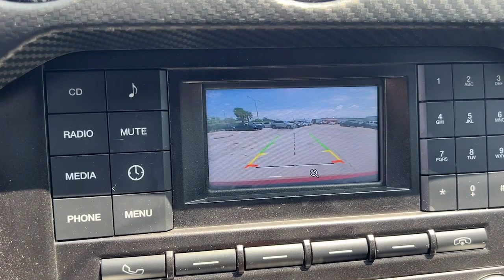2017 Ford Mustang Hollywood, Fort Lauderdale, Hialeah, Boca Raton, Palm Beach, FL 24626701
Ruby Red Used 2017 Ford Mustang V6 available in Hollywood, Florida at Toyota of Hollywood. Servicing the Fort Lauderdale, Hialeah, Boca Raton, Palm Beach, FL area.

1841 N State Rd 7

Ruby Red 2017 Ford Mustang V6 RWD 6-Speed Automatic with Select-Shift 3.7L V6 Ti-VCT 24V BACKUP CAMERA BLUETOOTH POWER PACKAGE 4-Wheel Disc Brakes ABS brakes Dual front impact airbags Dual front side impact airbags Emergency communication system: 911 Assist Equipment Group 050A Front anti-roll bar Knee airbag Low tire pressure warning Occupant sensing airbag Overhead airbag Rear anti-roll bar.brbrRecent Arrival! 18/27 City/Highway MPGbrbrAwards:br  * JD Power Initial Quality Study (IQS)   * JD Power Initial Quality Study (IQS) Vehicle Dependability Study (VDS)   * 2017 KBB.com 10 Best Used Sports Cars Under $30000   * 2017 KBB.com 10 Coolest Cars Under $25000   * 2017 KBB.com 10 Most Awarded Brands   * 2017 KBB.com Brand Image AwardsbrChanged your mind? Vehicle doesnt fit your lifestyle? RETURN IT AND CANCEL THE DEAL! PreAuction Sales Center wants to make sure that you love your pre-owned vehicle. Your satisfaction is so important to us that we now offer a 30 day return policy! No questions asked! No reason needed! Just return your pre-owned vehicle to PreAuction Sales Center in Hollywood within 30 days from the date of delivery with no more than 1000 additional miles. Feel free to test drive and trade into a different car you feel better suits your needs! Upon return of an eligible vehicle a 20% re-stocking fee will be assessed based upon the Cash Price of the Vehicle. The vehicle must be in the same condition as purchased with no more than 1000 additional miles. Because of the special nature of this program this policy only applies to private purchasers; fleet and commercial vehicle sales are not eligible. Additionally this return policy is only applicable to pre-owned vehicles purchased from Pre-auction Sales Center at a Cash Price of $10000 or more. Eligible vehicles must be delivered during the program period. See a sales associate to receive a written signed return policy.brbrReviews:br  * Multiple appealing engine options include a turbocharged four-cylinder a V6 and a roaring V8; lots of interior upgrades give it a classy/high-tech vibe; sharp and grippy handling around turns. Source: Edmunds